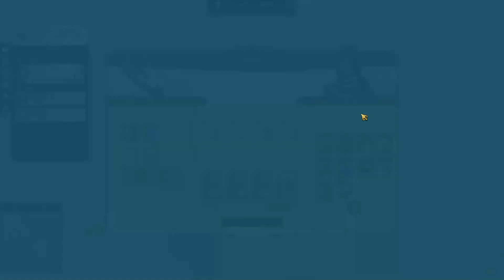Anno1800 天空の生活を目指す＋α part51 影響力ファーム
影響力を生み出すためだけに作られる投資家の家
基本は投資家のコーヒーの供給を止め
シャンパン・チョコレート・煙草製品・自動車は供給しない
その代わり高級品は全て満たす位の気持ちで